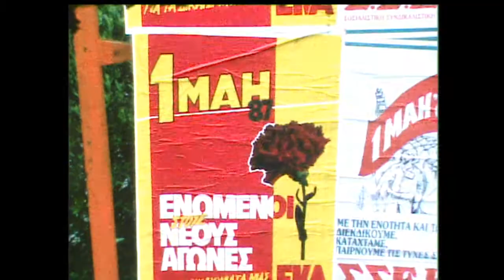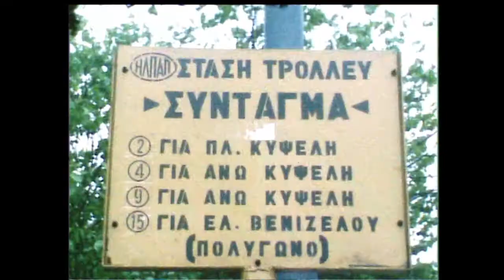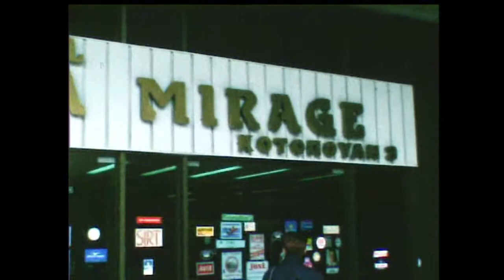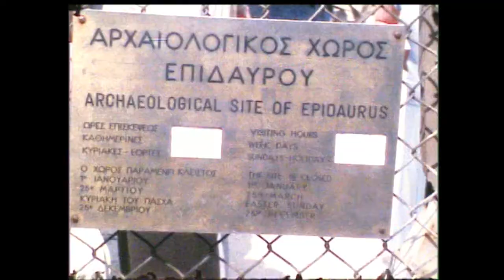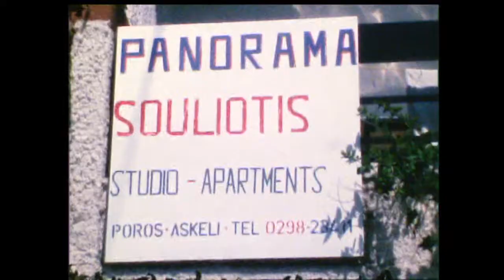Aten Poros våren 1987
Sista veckan i april i Aten - första veckan i maj på Poros. Kallare än normalt.